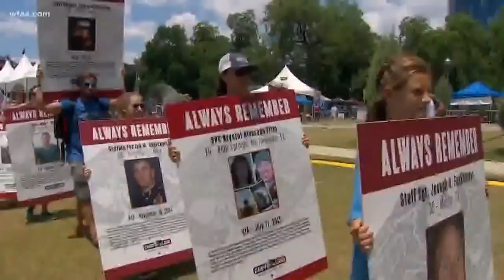Carry The Load wraps up at Reverchon Park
Despite the hot temperatures, thousands met the challenge again to honor the heroes who Memorial Day is for.